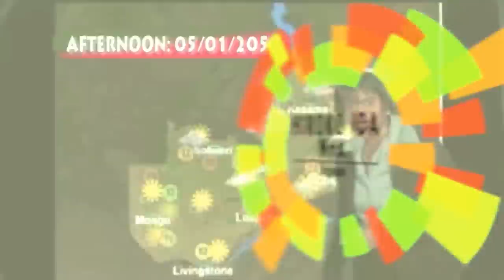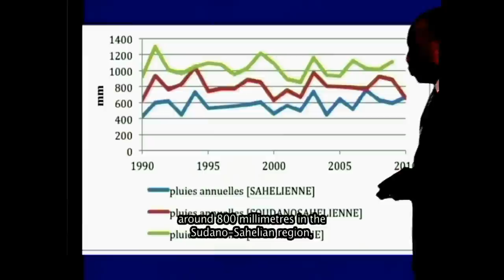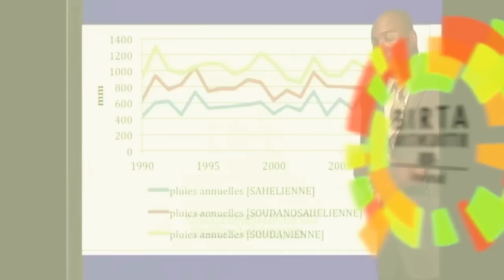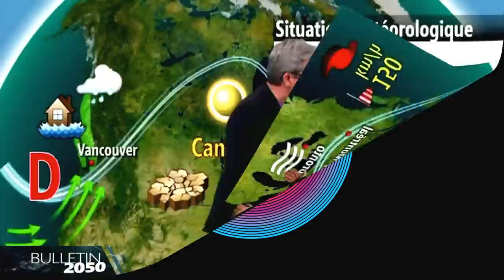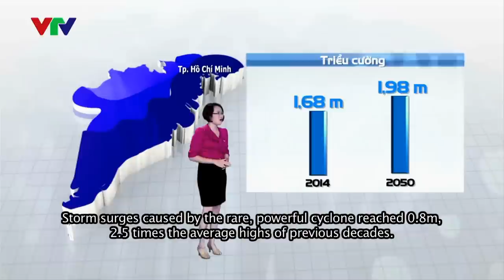Highlights of Future Weather Reports Series 1 and 2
Highlights of Future Weather Reports (Climate Change Reports Summary 2050)